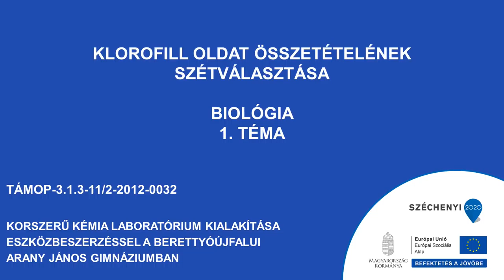Klorofill oldat összetételének szétválasztása